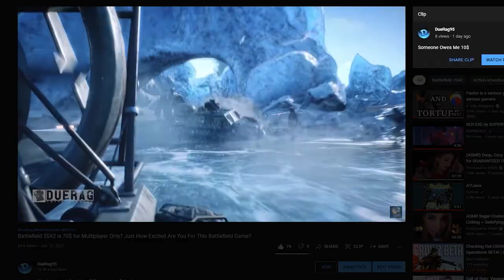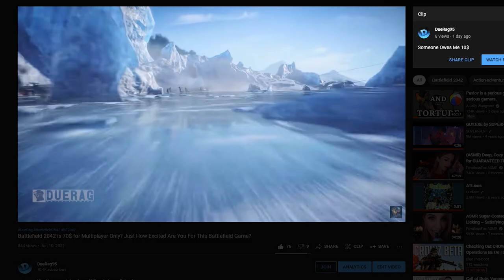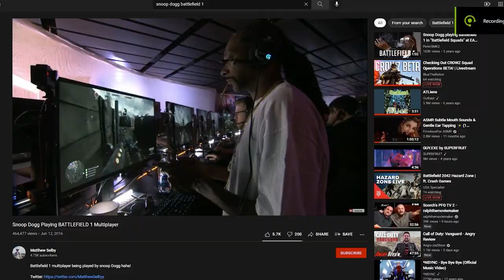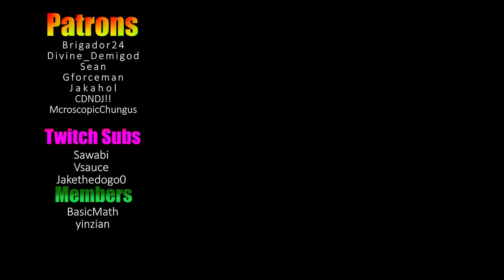Why I Refunded Battlefield 2042 - F*ck This Game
What is Battlefield 2042:

Battlefield 2042 marks the return to the iconic all-out warfare of the franchise. Adapt and overcome dynamically-changing battlegrounds with the help of your squad and a cutting-edge arsenal. With support for 128 players*, prepare for unprecedented scale on vast environments. Take on massive experiences, from updated multiplayer modes like Conquest and Breakthrough to the all-new Hazard Zone.

Songs Used;